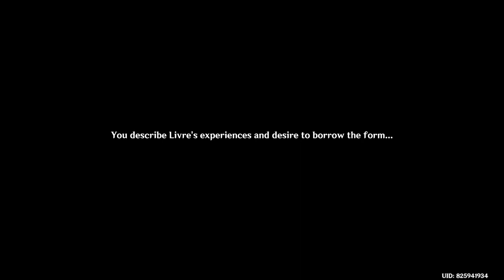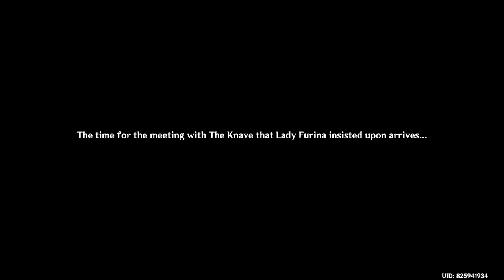Genshin Impact Daily Stream 2024/01/28 - Part 1